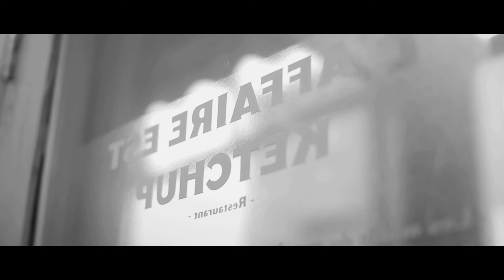Gwenvael Lucas Cocktail Team - Le Viandé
Camera : Kevin Morrow

TONRESTO.CA
GWENVAEL COCKTAIL TEAM - Gwenvael Lucas, mixologue

Merci à Ocean Spray, Hornitos, Motts, L'affaire est Ketpchup